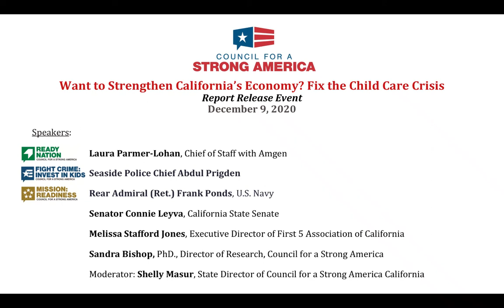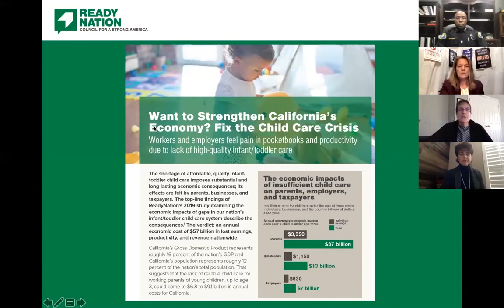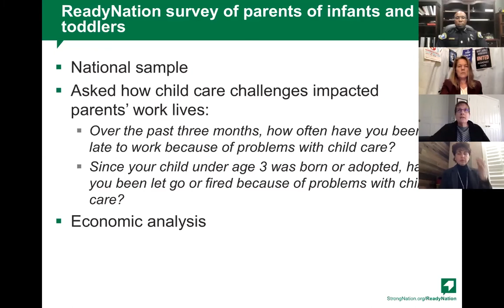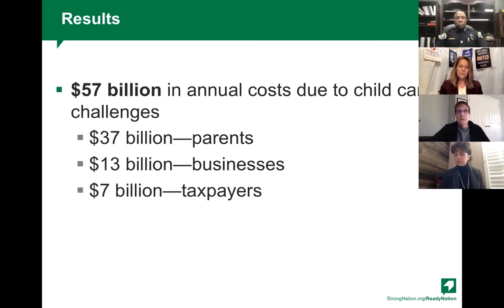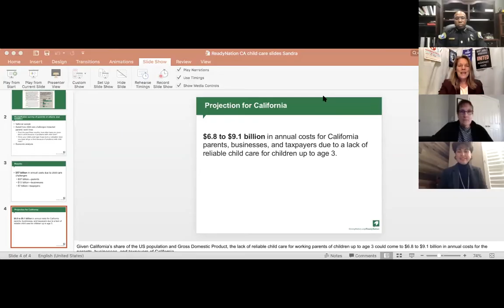"Want to Strengthen California’s Economy? Fix the Child Care Crisis" ReadyNation Virtual Event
One of the most pressing issues working parents of young children face today is the finding affordable, accessible, and high-quality child care. In 2019, ReadyNation commissioned a study examining the economic impacts of the nation’s child care crisis on working parents, employers, and taxpayers. Our findings were eye-opening: the annual economic cost of the child care crisis resulted in $57 billion in lost earnings, productivity, and revenue. Join us as we discuss California's child care crisis in the context of the COVID-19 pandemic and why fixing the child care crisis it critical to our economic recovery and societal well-being.